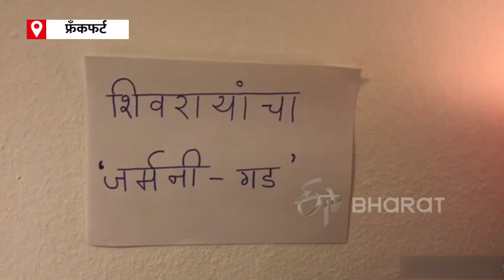शिवरायांचा भगवा थेट जर्मनीत; चिमुरडीने किल्ला बनवून दिवाळी केली साजरी | ETV Bharat Maharashtra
दिवाळीमध्ये किल्ले बनवायची आपली परंपरा जपत चक्क जर्मनीत राहणाऱ्या एका मराठी कुटुंबीयांनी 'किल्ला बनवा' या स्पर्धेत भाग घेऊन किल्ला बनवला... पाहा व्हिडीओ...